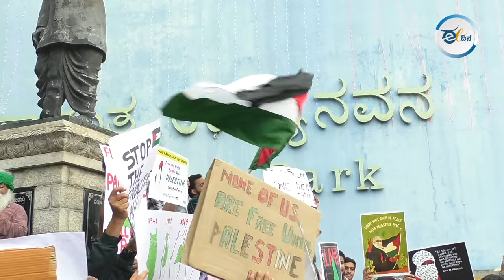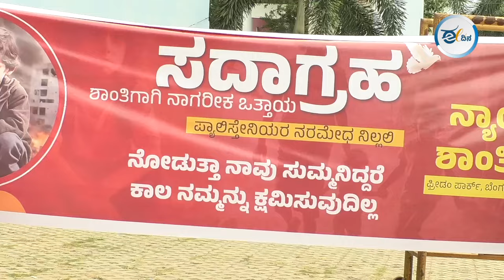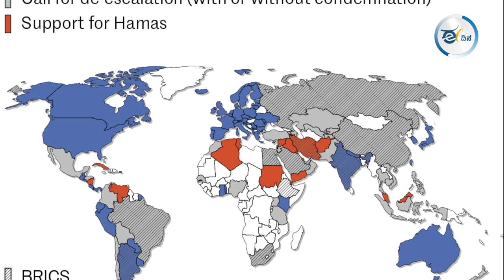ಕವಿತೆ, ನಾಟಕಗಳಿಗೂ ಹೆದರುತ್ತಿದೆ ಸಿದ್ದು ಸರ್ಕಾರ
"ಮಾನವೀಯ ಹಕ್ಕುಗಳನ್ನು ರಕ್ಷಣೆ ಮಾಡುವವರಿಗೆ ಸಾಯುವವರೆಗೂ ಗೌರವ ಸಿಗತ್ತೆ." ಇದನ್ನ ರಾಜ್ಯ ಕಾಂಗ್ರೆಸ್ ನಾಯಕರು ಕೂಡ ಅರ್ಥಮಾಡಿಕೊಳ್ಳಬೇಕಿದೆ ಎಂಬ ಸಂದೇಶ ಕೊಟ್ಟಿದ್ದಾರೆ ರಾಜ್ಯದ ನಾಗರೀಕರು.